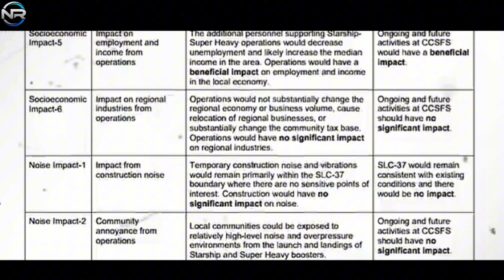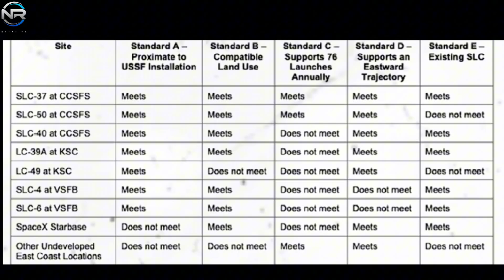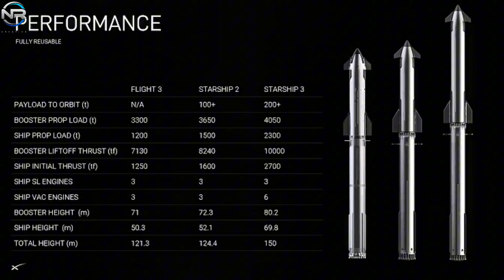Unexpected - SpaceX Tests Booster 16 Non-Stop, Starship Flight 10 Ready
SpaceX has reached a major milestone on its journey to Flight 10, marked by record-breaking achievements. But the company’s efforts go beyond just preparing for its next launch; Starship has made significant progress in establishing its operations in Florida. Meanwhile, Japan’s latest lunar lander has faced a setback during its landing attempt. Let’s dive deeper, in today’s episode of NR STUDIO. The progress of Booster 16 has been the focus following the excitement surrounding Flight 9. Fans eagerly awaited a follow-up, something powerful enough to power Starbase once again, and the moment did not disappoint. Initial excitement was high when the first static firing attempt ran into some technical snags and was ultimately canceled. But as previously demonstrated, a second chance is always on the horizon, and SpaceX took full advantage of it. As the test approached, all standard procedures were diligently followed, including system venting, propellant loading, and engine cooling. The fuel configuration remained consistent with the previous test, with a full third methane tank and a full liquid oxygen tank. A key indicator that the test was imminent was when the water deluge system kicked in, filling the launch pad with about 350,000 gallons of water. This helped reduce thermal and acoustic stress during the ignition, protecting the launch pad infrastructure. Then came the moment everyone had been waiting for: all 33 Raptor engines on Booster 16 fired, producing an astonishing 7,000 tons of thrust. The static fire lasted about nine seconds, consistent with previous tests. Unlike previous ignitions that varied thrust mid-test to gauge flexibility, this test appeared to focus solely on producing sustained output. It appears that SpaceX is now confident in the flexibility of the engines and is focusing more on testing durability and stability. No anomalies or issues were reported after the test, indicating a successful outcome. This milestone represents significant progress for SpaceX as it prepares for Starship Flight 10. Additionally, the event set a new record, with the B16 static fire occurring just nine days after Flight 9, surpassing the previous record set by B13, which was tested 11 days after Flight 5. This rapid turnaround came as a surprise to many, including seasoned observers. After Flight 9, concerns were raised about the booster’s quick disconnect system, and it was anticipated that a fix would take much longer. Instead, SpaceX deftly resolved the issue and resumed operations ahead of schedule, providing a valuable advantage for future launches. It remains to be seen whether B16 will be used.